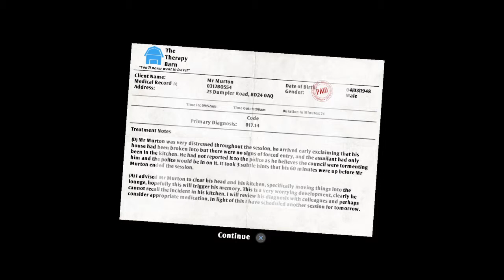I am Bread 0.1